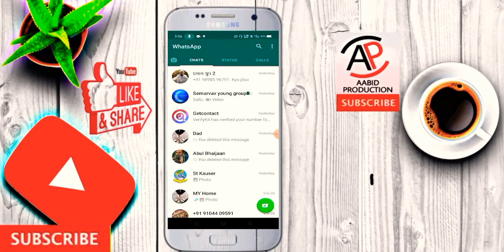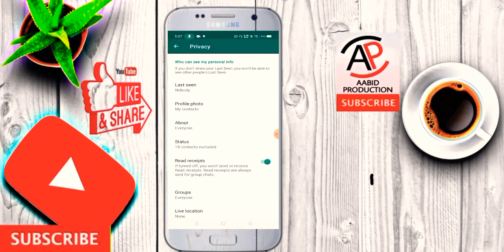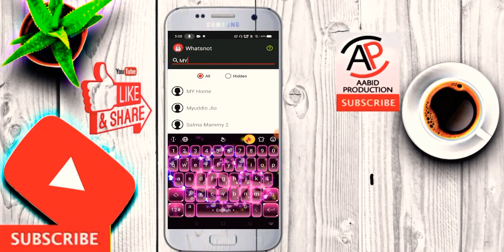Aap jisko chaho usi ko Dikhega Aap ka DP profile photo ! DP Privacy on Whatsapp ! hide Whatsapp Dp !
aap jisko chaho usko he apni dp dekhvo ! ham jisko dp dikhne ne chate he kasie kare ! jisko chacho usko dp photo dehkavo!

FOR WATCHING ME VIDEO THANKS FOR AABID